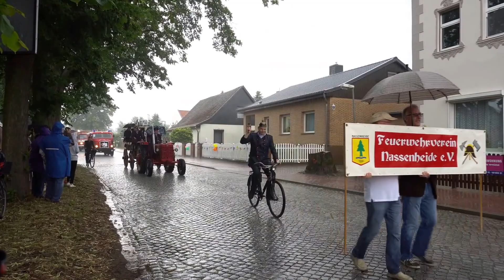666. Jahre Nassenheide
Nassenheide feiert seine 666 Jahre. Mit einem festlichen Festumzug beging Nassenheide sein Jubiläum, viele kamen und bewunderten die Festlich geschmückten Bilder.